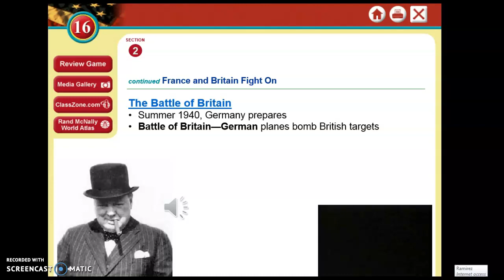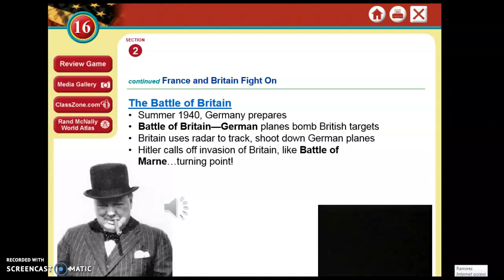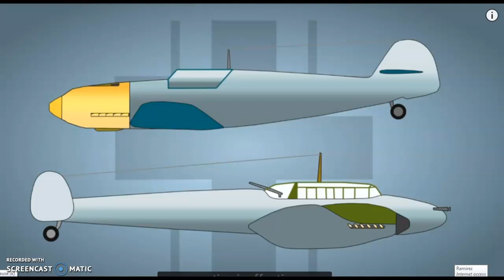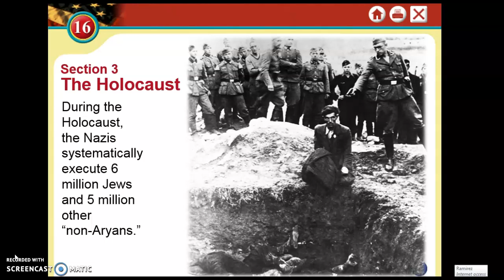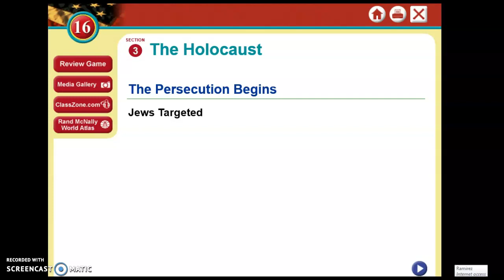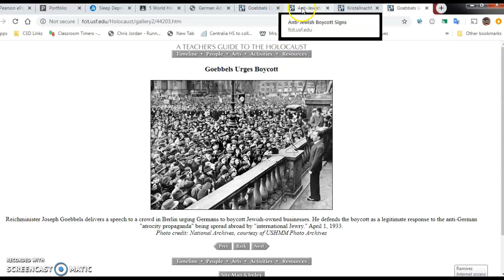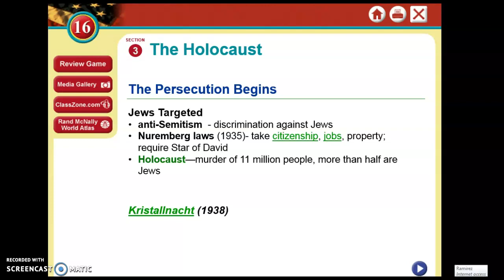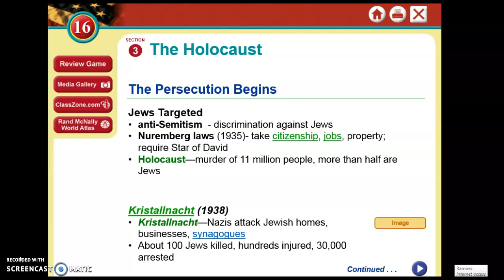WWII Battle of Britain and Kristallnacht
Battle of Britain, Kristallnacht, Nuremberg laws